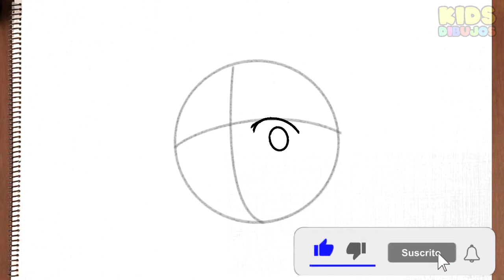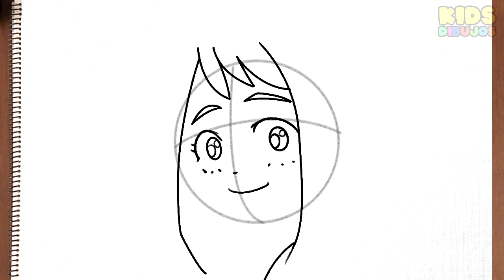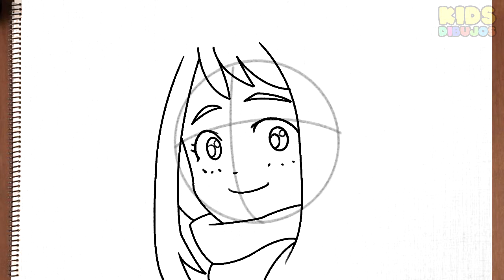Como DIBUJAR a OCHAKO URARAKA BOKU NO HERO ACADEMIA - How to draw OCHAKO URARAKA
Aprende a dibujar a Ochako Uraraka paso a paso facil - Boku no Hero

Ochako Uraraka'yı adım adım çizmeyi öğrenin - Boku no Hero
Leer om Ochako Uraraka stap vir stap maklik te teken - Boku no Hero
Lær å tegne Ochako Uraraka enkelt trinn for trinn - Boku no Hero
Naucz się rysować Ochako Uraraka łatwy krok po kroku - Boku no Hero

እንዴት እንደሚሳል
كيف ترسم
Ինչպես նկարել
necə çəkmək
nola marraztu
কিভাবে আকে
як маляваць
kako crtati
как да рисувам
ಹೇಗೆ ಸೆಳೆಯುವುದು
com dibuixar
сурет салу
sa unsa nga paagi aron sa pagkalos
mmene kudzatunga
如何画
如何畫
nzira yekukwevera
කොහොමද අඳින්නේ
그리는 방법
kako nacrtati
çawa bikujin
hvordan man tegner
ako kresliť
kako narisati
Kiel desegni
kuidas joonistada
Paano Gumuhit
kuinka piirtää
como deseñar
sut i dynnu
როგორ დავხატოთ
איך לצייר
hogyan rajzolj
esi ise
ווי צו ציען
cara menggambar
描く方法
cara nggambar
របៀបគូរ
ວິທີການແຕ້ມ
duci
kā zīmēt
kaip piešti
wéi zeechnen
како да црташ
എങ്ങനെ വരയ്ക്കണം
kif tfassal
me pehea ki te utu
कसे काढावे
хэрхэн зурах
څنګه رسم
چطوری طراحی کنیم
jak narysować
ਕਿਵੇਂ ਖਿੱਚਣਾ ਹੈ
кантип тартат
cum să atragă
как нарисовать
le auala e faalatalata
Како цртати
ho hohela joang
ڪئين ٺاهيو
வரைவது எப்படி
jak kreslit
ఎలా గీయాలి
nasıl çizilir
як намалювати
indlela yokudweba
indlela ukudweba
kids dibujos